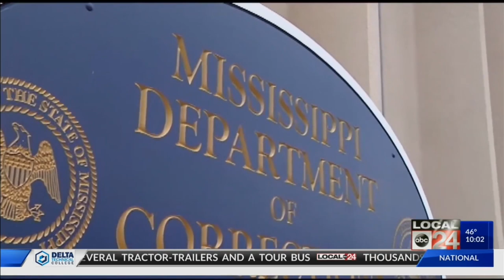PRISON STORY 10PM